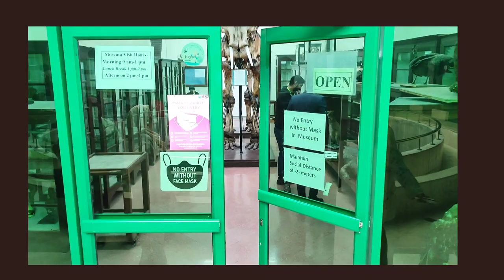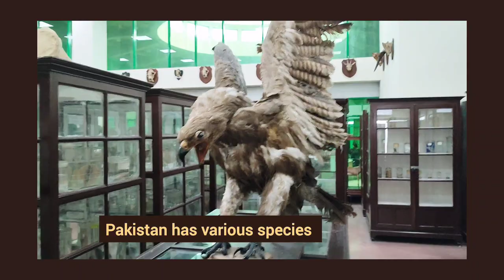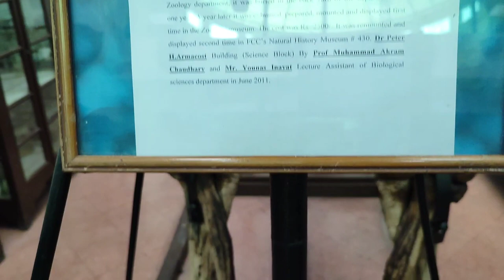A short visit to Forman Christian College University, Lahore's Science Museum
During a workshop on "science journalism", I had visited Forman Christian College University (FCCU), Lahore's Science Museum, shared the glimpses of the visit.